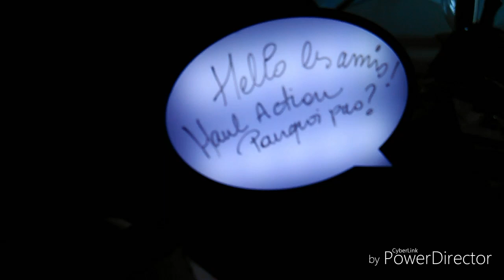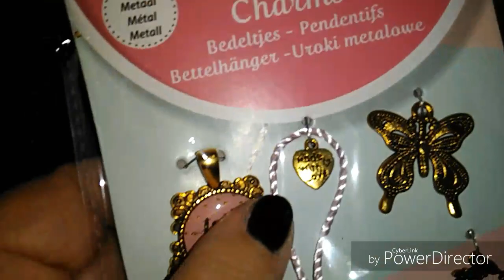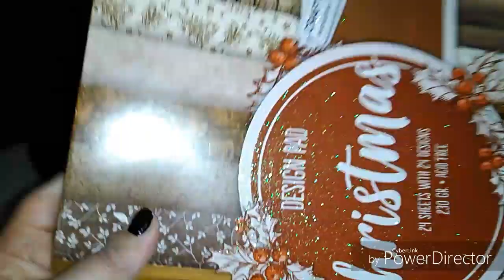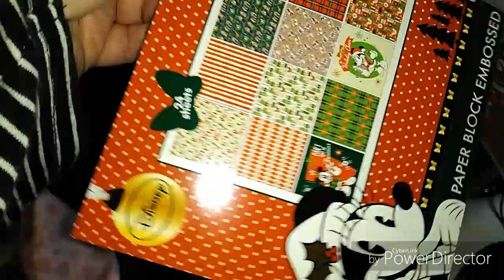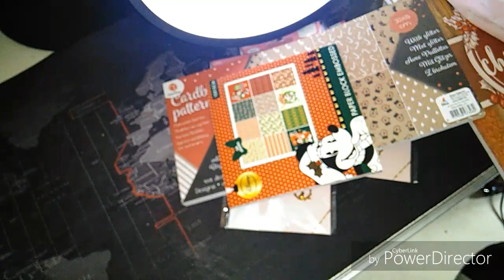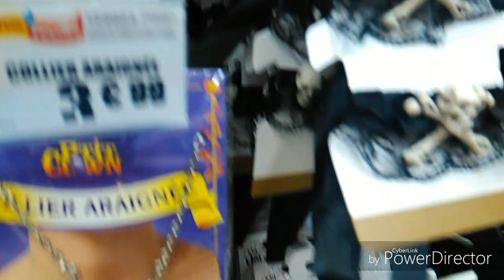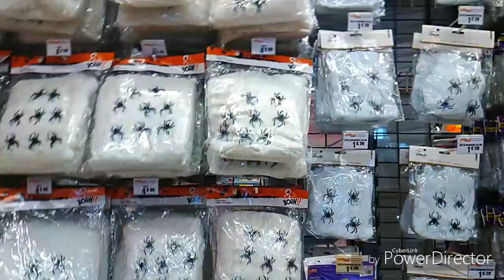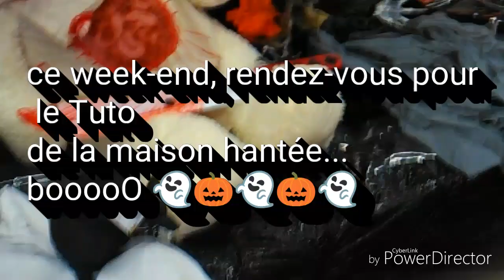Haul ACTION et un tour chez 'la foir'fouille'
Une fois de plus...bref...on s'comprend...
Soyez au rendez vous ce week-end pour le Tuto que nous avions prévu, la maison hantée. 😨, Très certainement durant le mois de l' horreur ...des idées Scrap d halloween..
Un grand MERCI aux nouveaux abonnés, je leur souhaite la bienvenue ! N hésitez pas à commenter, me donner vos idées vos envies afin de vous satisfaire sur ma chaîne qui est aussi la vôtre !
Merci à mes fidèles abonnés...des bisous ! A très vite !🎃🤗